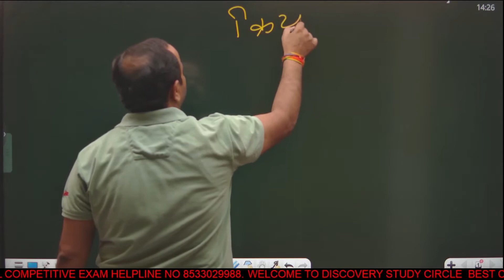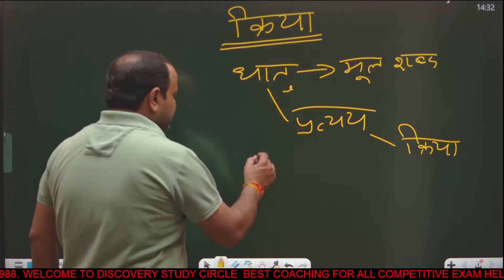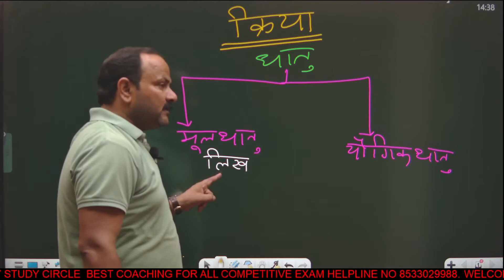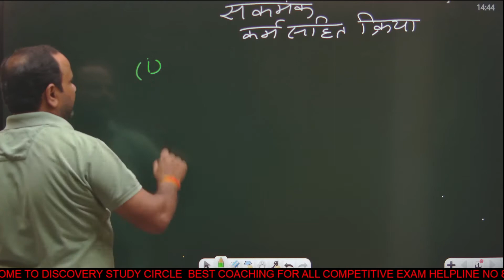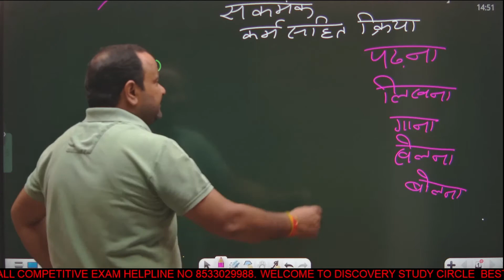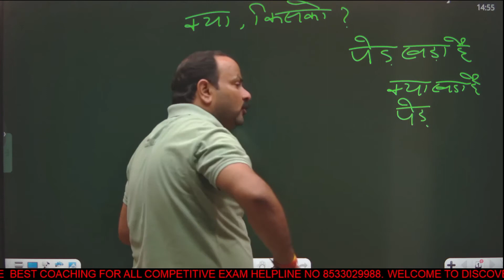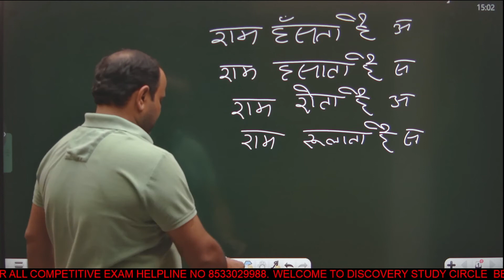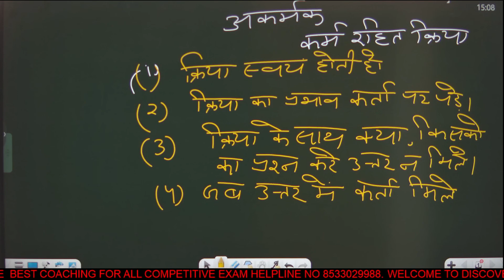HINDI CLASS 20 KIRYA by sanjay sir